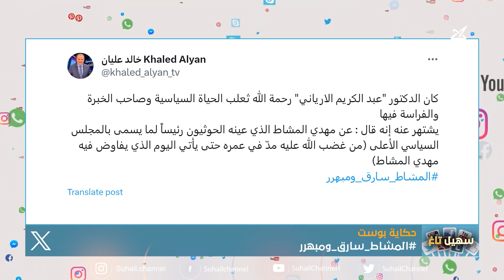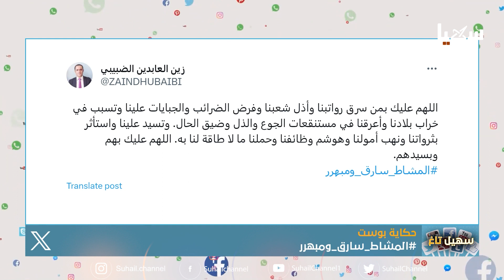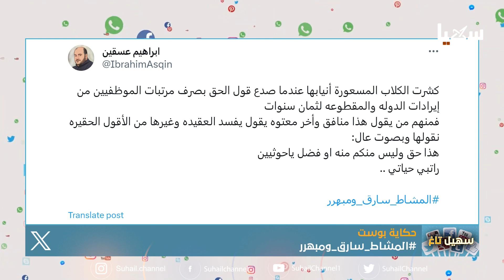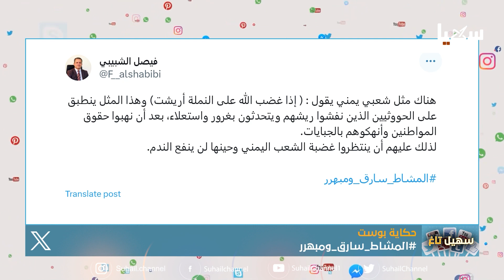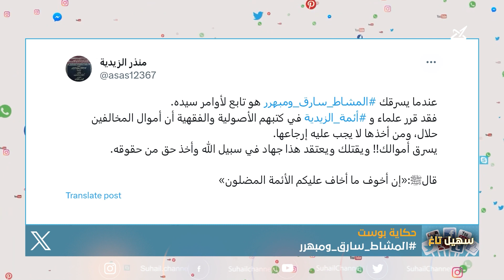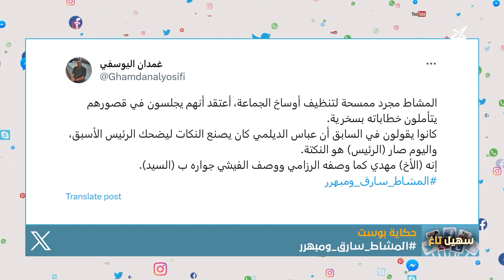سهيل تاغ | جرائم الإرهاب الحوثي تطال أبناء صعدة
عبر الهاتف | أحمد حيدر .. مدير عام حقوق الإنسان في

 قناة_سهيل# ‪